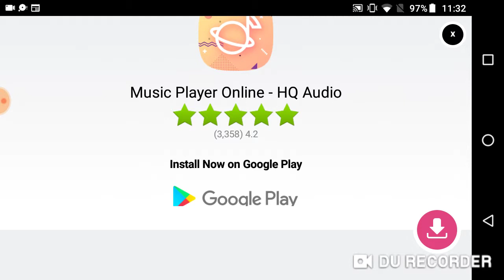Super Mario Bros 2 USA Review (1988)